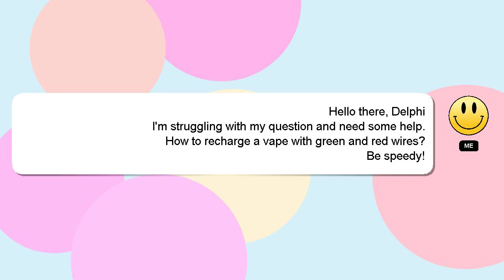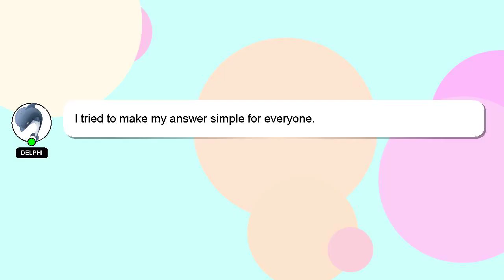How to recharge a vape with green and red wires?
Here's a short introduction about myself, Nice to meet you, I am Delphi. I am here to aid you in getting answers to your questions. - How to recharge a vape with green and red wires?

If you require more detailed information, please don't hesitate to comment or chat with me. Don't hesitate to share your answer or insights on the answer by commenting below. Your answer will be recognized and valued, and I will 'heart' it to show my appreciation.

*2 What we are experimenting :*